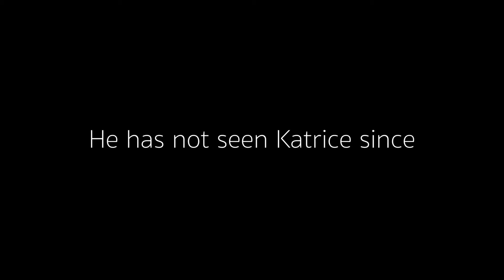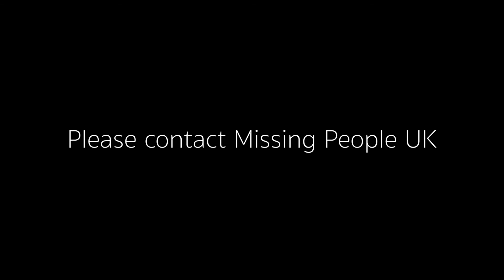Gone: Britain's Missing People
An excerpt of my video chat with Richard Lee, as he describes the very moment he found out his daughter was missing.